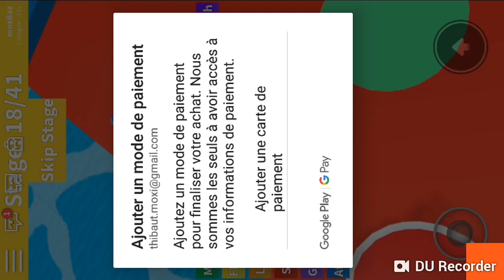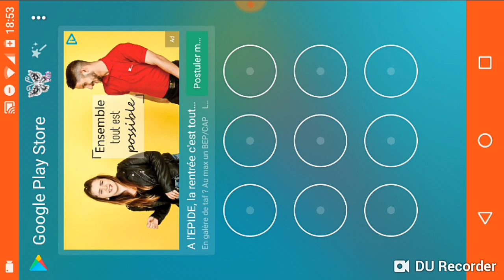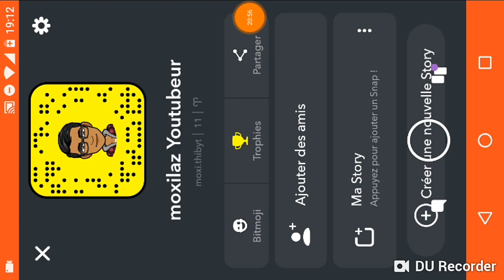Roblox sur ma chêne 😎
Snap: moxi.thibyt